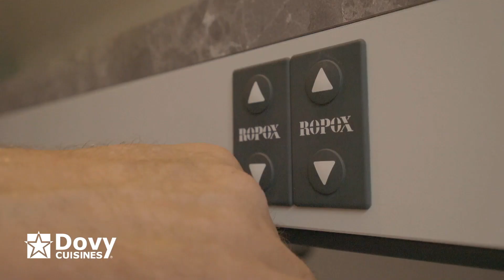Une cuisine adaptée aux personnes mobiles et à mobilité réduite | Cuisines Dovy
Il y a deux ans, Jérémy et Sophie ont rénové leur maison. Juste à ce moment-là, Jérémy a eu un accident de vélo pendant ses vacances et s’est retrouvé paralysé. Dovy étant connu pour proposer du sur-mesure, le couple a fait appel à Dovy pour créer une cuisine utilisable de manière optimale tant pour les personnes mobiles que pour les personnes à mobilité réduite.